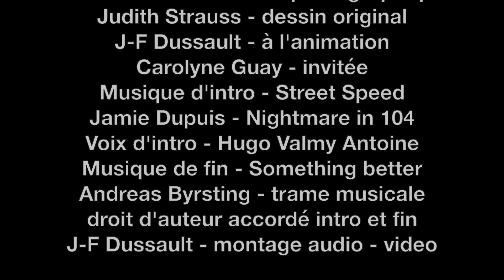#107 - Carolyne Guay - Championne de Xterra, physio et passionnée de sport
Carolyne est une fierté locale qui est championne de Xterra. (Version de triathlon en montagne: Nage, vélo de montagne et course en sentier.)
On parle de son parcours, de ce qui l’a amenée vers le Xterra et la physiothérapie.
De sa victoire au championnat amateur, des différences maintenant au niveau pro.
Et de sa récente contre-performance en Italie: qu’elle a beaucoup appris de cette expérience.
Une femme passionnée de sport et d’entraînement à découvrir.
Bonne écoute!